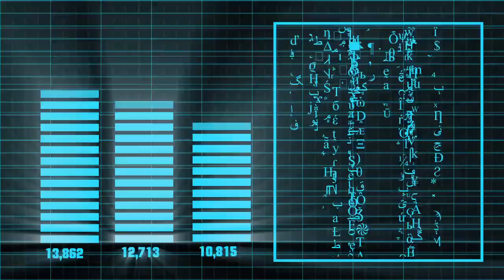Free HD Data Encrypting Stock Footage 4K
Best Free HD Stock Footage, designed to be used in YOUR videos. Free to use for any purpose, even commercially. Completely free stock videos in 4k Ultra HD quality, will be uploaded almost daily! The no.1 source for Free 4K Stock Videos on Youtube.

All recent free stock footage videos showcased on this channel, are free to download and use and can be use for any purpose.